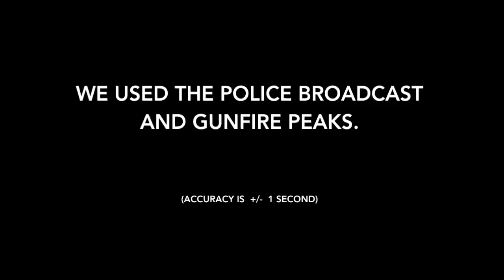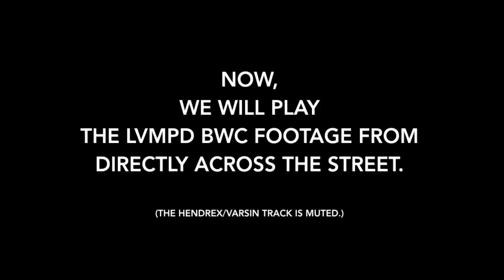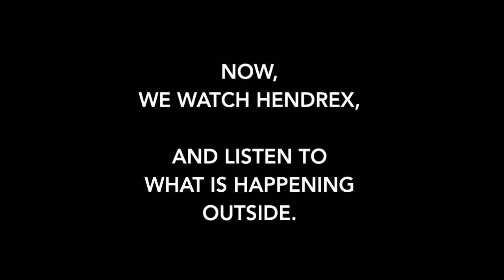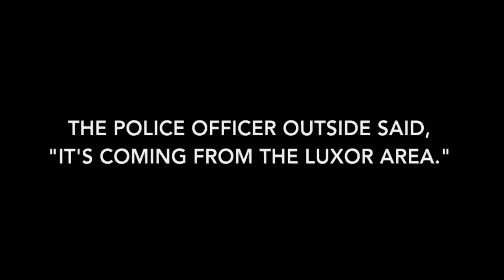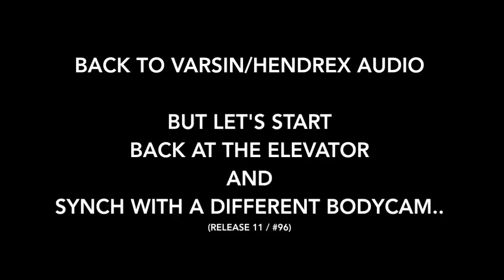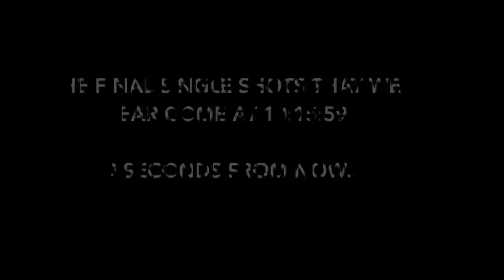Varsin and Hendrex: "Do You Hear What I Hear?" Las Vegas Investigation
How did Officer Elif Varsin and Cordell Hendrex's experience differ from that of the Officers outside?
Is everything consistent with what you would expect?

Is there something to be learned?

Citing the LVMPD's officially released BWC Bodycam evidence, we  put forth MORE evidence to warrant further investigation by the free press, if one still exists.

Why do we not see CNN, CBS News, NBC News, ABC News, the NY Times or Washington Post digging in and asking the tough questions?

If this doesn't spark the mainstream media to re-launch the investigation into the Las Vegas Shooting, they should be ashamed of themselves..

This is not News.  This is my opinion based on private research, and does not necessarily represent the opinion of Ten O'Five PM.

Soundtrack:
Stefan Gruenwald & Lokee feat. Pearl Andersson - Wicked Game

It's time for answers.
It's time serious questions are asked.
It's time to arrest co-conspirators if this incredible evidence conclusion is correct.
The silence from LVMPD needs to be explained.

The worst mass shooting in modern history, and it's Case Closed in less than a year, with no motive?  Why the rush, Joe?